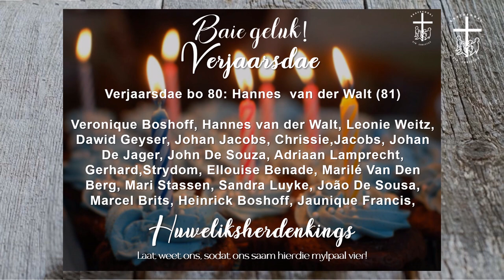NG Kerk Brackendal 10112024 Ds Elana Dreyer